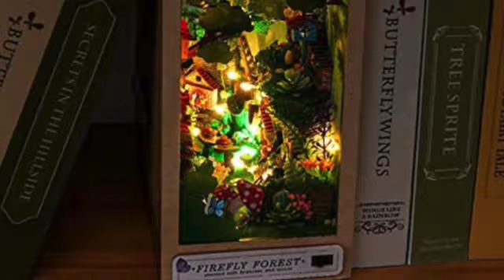A Nonconformist's Holiday Gift Guide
Book Nooks:

DIY Book Nook Demo by@katharinahandmade619
My Favorite Amazon Book Nooks:
Sunshine Town
lived in Library scene

Generic Book Nook kit /1:24 scale with precision cut pieces and a string of lights. This one is a blank canvas. I'll probably buy this for my emily Dickinson room.

~ I recommend getting a beginner dance hoop for a newbie ~

Jayne Matthews: Online DIY Haircut classes  for non hairstylists

Razors for haircutting:

Cutting razor with 10 replacement blades:

I use these for my own hair:

And these for my bangs, mustache, eyebrows, and dermaplaning:

Scented Wax melts

And don't forget the wax warmer: